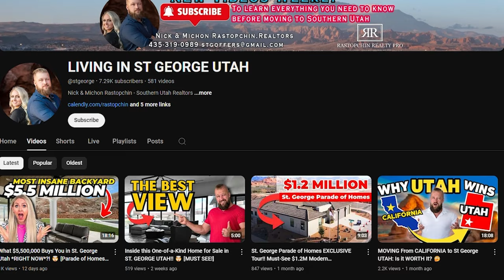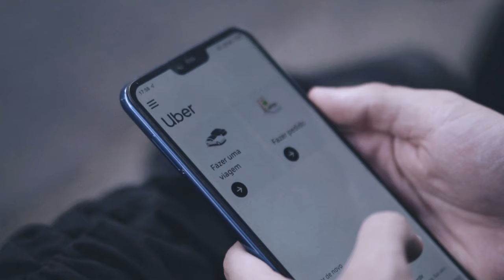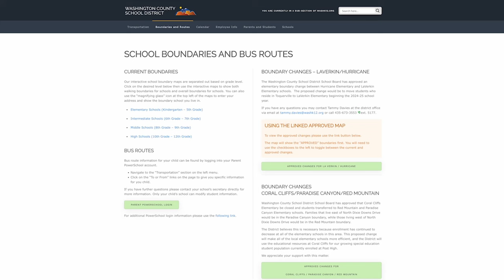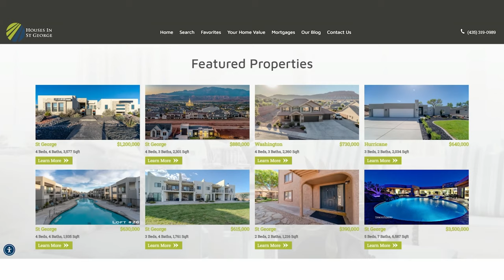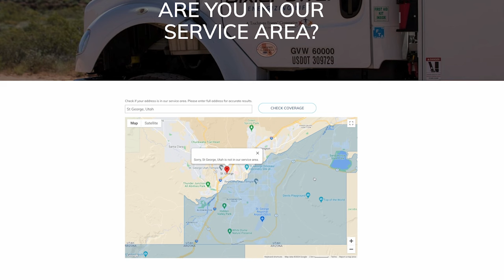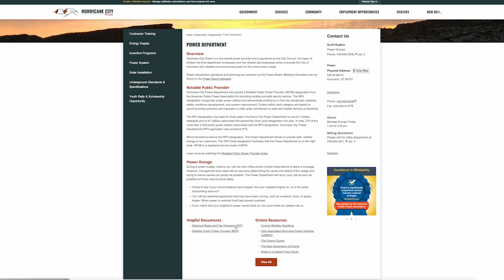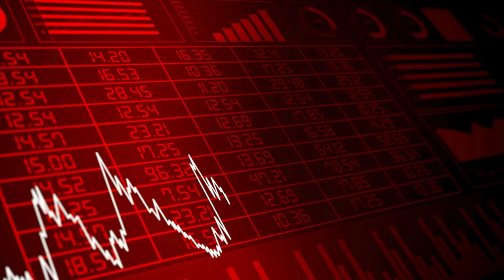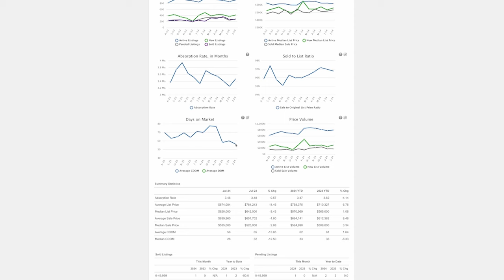Moving to St. George VS Hurricane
Moving to St. George VS. Hurricane! Are you considering moving to St. George but also seeing Hurricane as an ideal place to live? In this video, we'll break down the main differences between living in St. George and Hurricane, Utah. We'll compare and contrast the critical factors to consider when relocating to St. George or Hurricane, such as accessibility, shopping, amenities, schools, utilities, cost of housing, weather, and more! Should you move to St. George or Hurricane? Which Southern Utah city is better for you? This video will help you decide! Like this content?

Here are the critical factors in choosing whether to live in St. George or Hurricane, Utah:
1. City Sizes & Accessibility: St. George is a medium-sized city with a population of around 103,000, while Hurricane is smaller with about 23,000 residents. St. George offers more walkable areas, but driving is still necessary in both cities.
2. Shopping & Amenities: St. George has a wider range of shopping options, including big box stores and diverse restaurants, while Hurricane has limited choices. As a result, residents often drive to St. George for errands.
3. Schools & Education: Compared to Hurricane, St. George has more public and private school options, making it a better choice for families with school-aged children.
4. After-School Activities: St. George offers more after-school activities due to its size and resources. Families in Hurricanes often drive to St. George for these activities.
5. Gym Options: St. George has a variety of gyms catering to different fitness needs. In contrast, Hurricane has fewer and more crowded options, prompting some residents to drive to St. George for better facilities.
6. Utilities: Utility costs are similar between the two cities, but homes within the Dixie Power service area (mainly in St. George) offer significant savings on electricity.
7. Weather: Hurricanes are 400 feet higher than St. George's, leading to cooler temperatures and windier conditions. St. George tends to be warmer in summer but milder in winter.
8. Real Estate Value: Hurricane offered more value for money in real estate, but recent market changes have balanced this out. However, Hurricane still generally offers larger homes for the same price.
9. Outdoor Recreation: St. George is known for its golf courses and hiking trails, while Hurricane is a hub for off-road recreation, with access to sand dunes, trails, and lakes.